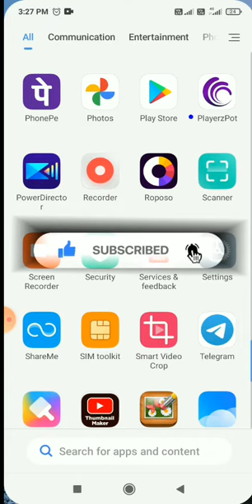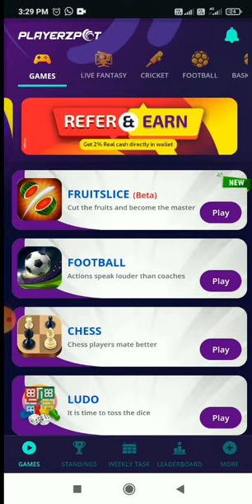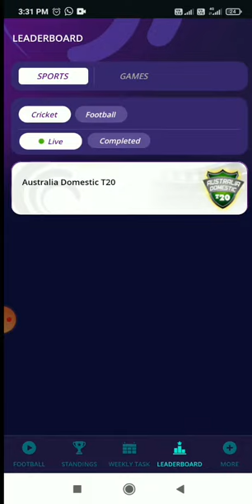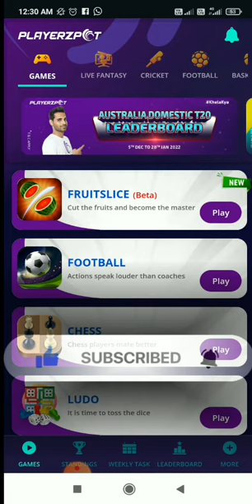playerzpot app se ludo khelkar paisa kaise kamaaye full information 17/12/2021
ludo khelo aur paisa kamaaye